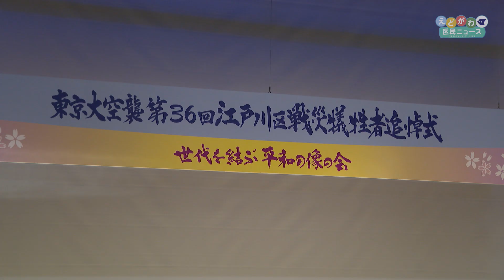第36回 東京大空襲江戸川区犠牲者追悼式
３月10日 小松川さくらホールで、｢第36回 東京大空襲江戸川区犠牲者追悼式｣が行われました。
東京大空襲では、江戸川区でも甚大な被害が出ました。空襲で犠牲になった方々を悼み、平和への祈りを捧げる追悼式当日の様子をご紹介します。